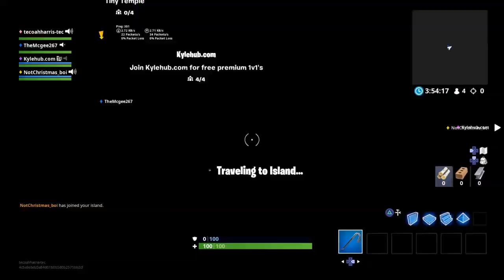Fortnite_20190315160307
Fortnite